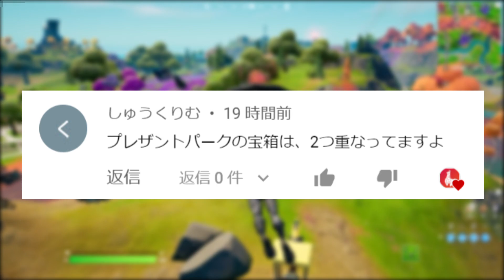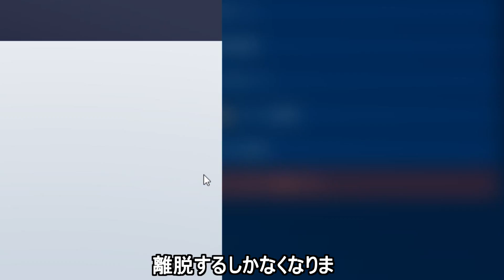【小技集】ロボットのバグがチートすぎて紹介しきれない…！シーズン８最強バグ小技裏技集！【FORTNITE/フォートナイト】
クリップ提供ありがとうございます！

小技をまとめて週３で動画投稿します